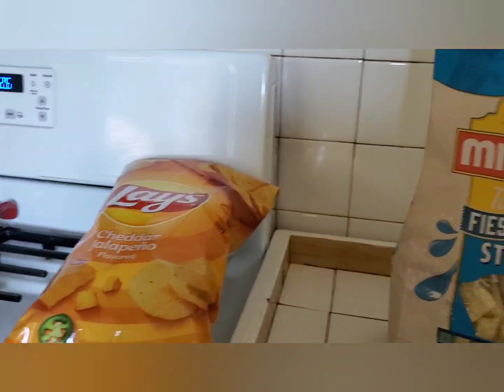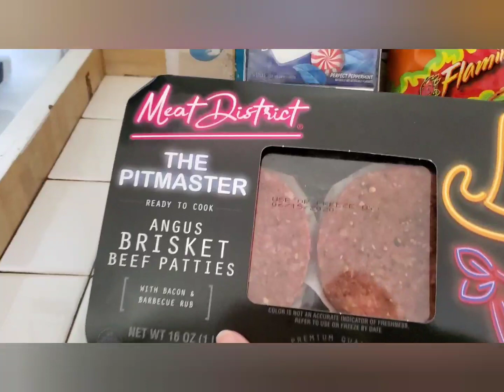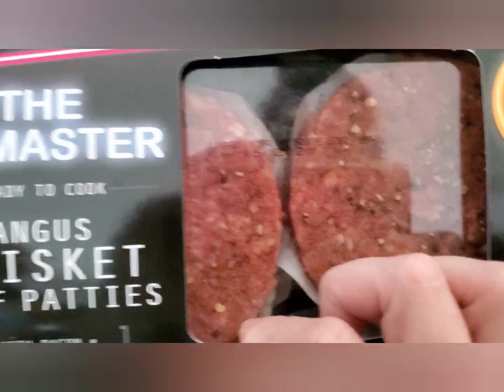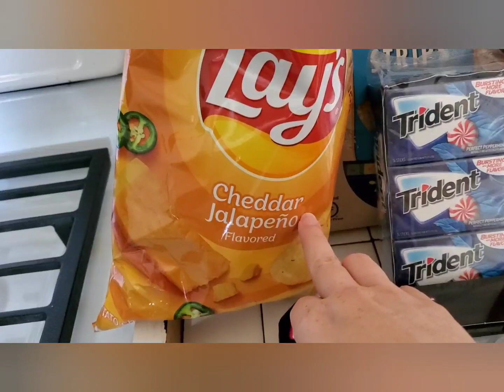*SMART & FINAL HAUL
YES ITS A SMART & FINAL HAUL LETS SEE WHAT GOODIES I GOT..!!!  (HELLO EVERYONE THANK U SO MUCH FOR STOPPING BY N ALSO DON'T FORGET TO HIT THAT NOTIFICATION🔔SO THIS WAY U WILL NOT MISS A NEW VIDEO, AND SHARE MY VIDEOS ALSO GIVE THAT👍UP LIKE..IF U ARE ALREADY SUBCRIBED TO MY CHANNEL WELCOME BACK N THANK U SO VERY MUCH..!!!..SHARE MY VIDEOS AND GIVE A👍UP LIKE.. I WANT TO TAKE THIS TIME TO SAY THANK U VERY MUCH EVERYONE THAT HAVE BEEN SUBCRIED THANK U...